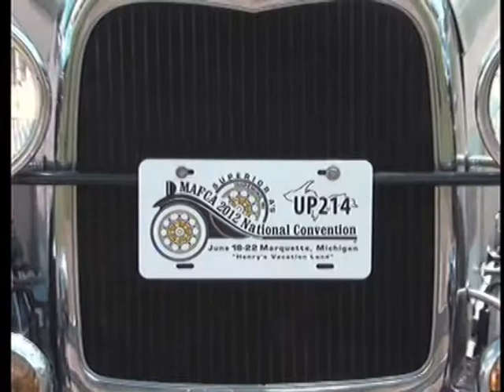Model A makes up part of Marquette County population